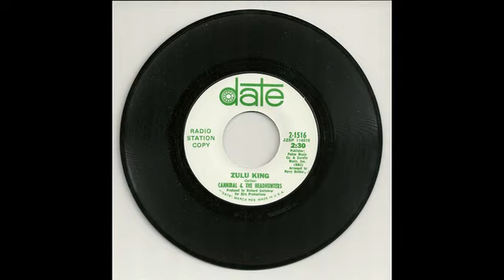Cannibal and the Headhunters -Zulu King